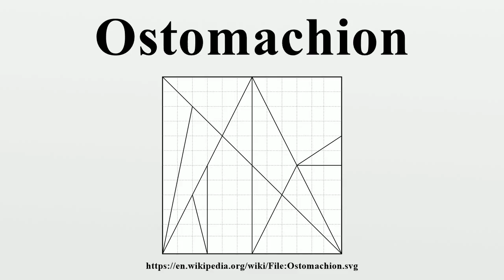Ostomachion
Ostomachion, also known as loculus Archimedius (Archimedes' box in Latin) and also as syntomachion, is a mathematical treatise attributed to Archimedes.This work has survived fragmentarily in an Arabic version and in a copy of the original ancient Greek text made in Byzantine times.

Image-Copyright-Info
Author-Info:   Hagen von Eitzen iThe source code of this SVG is valid. This vector image was created with a text editor.
Image-Copyright-Info